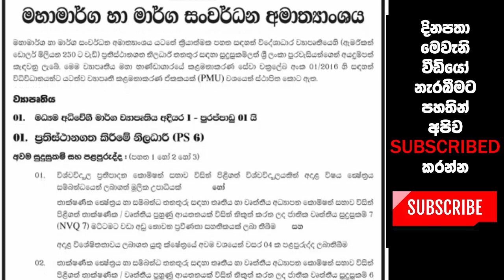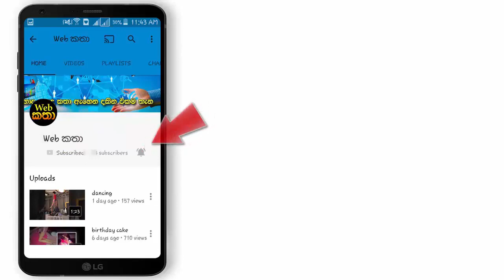මහා මාර්ග හා මහාමාර්ග සංවර්ධන අමාත්‍යංශය